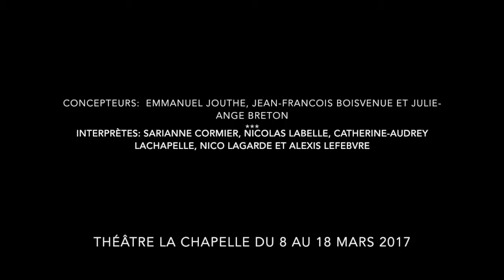Rencontre entre Falk Richter et Mireille Camier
Questions autour de la pièce Ivresse de Falk Richter qui sera présenté dans une mise en scène de Mireille Camier au Théâtre La Chapelle du 8 au 18 mars 2017.